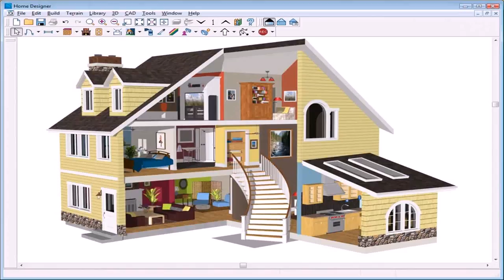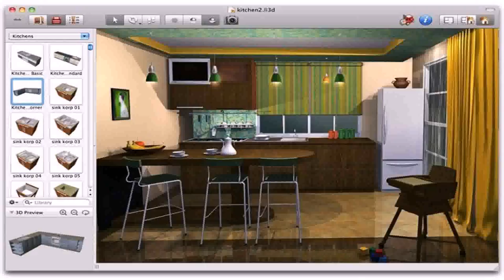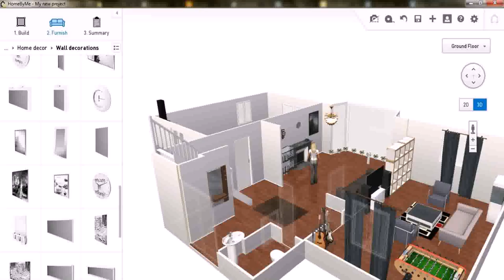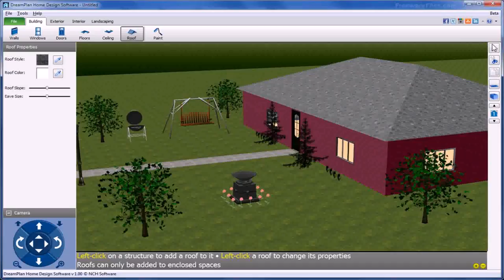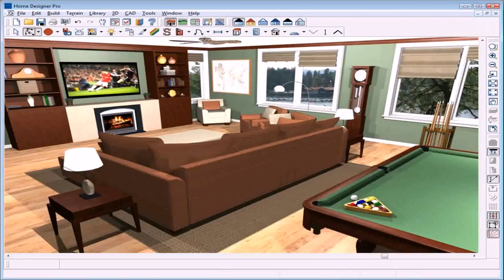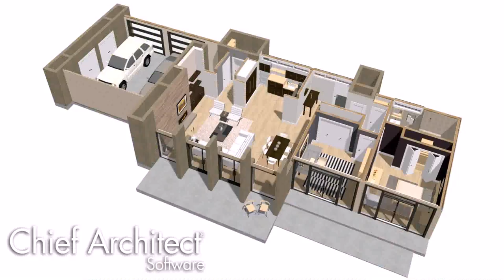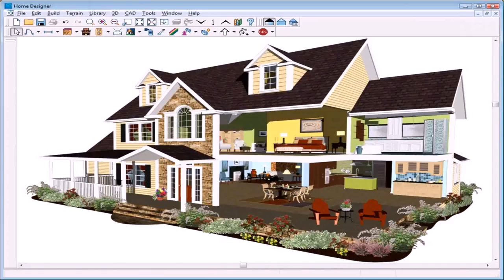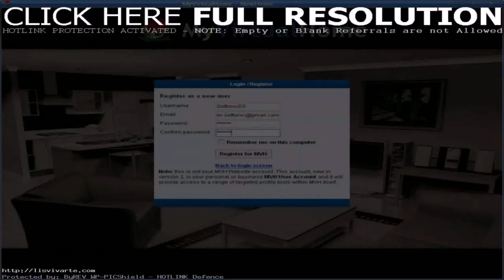Home Design Download Software (see description) (see description)